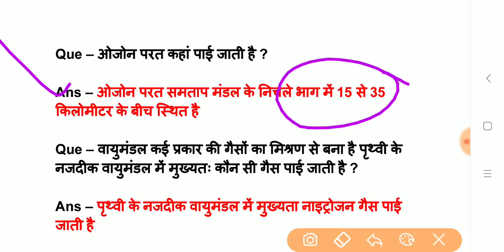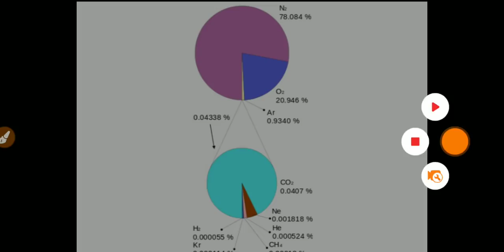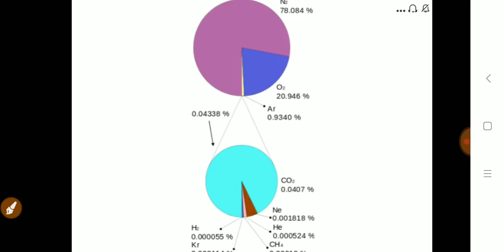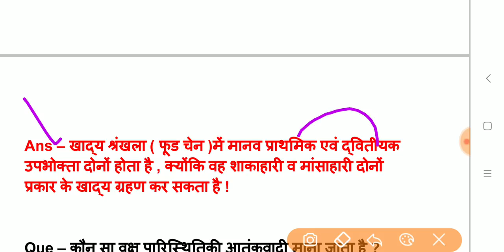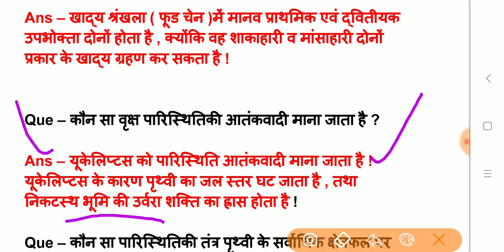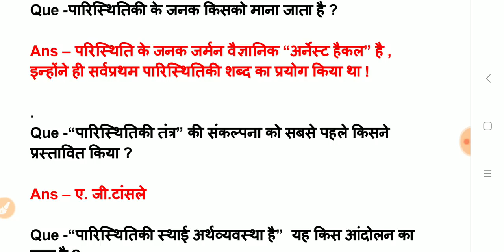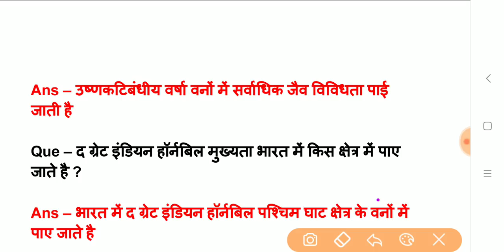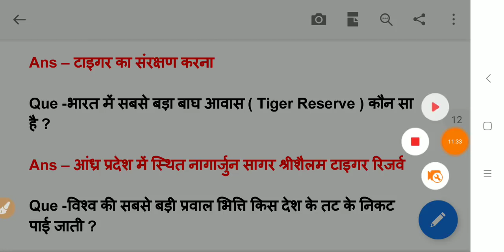CTET / SAMVIDA GRADE -3 / पर्यावरण / environment